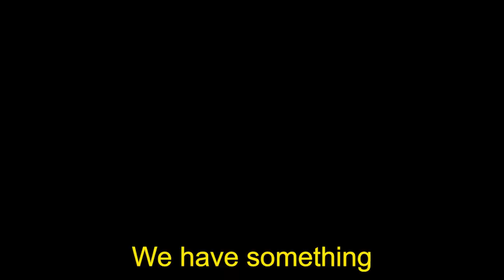Catholic Priest teaches how to leverage Christmas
I'm a member of The Church of Jesus Christ of Latter-day Saints trying to build a stronger personal relationship with Jesus by learning about Evangelical/Protestant beliefs.
This is one of three videos I did about my visit to Colombia.

Music in this video is by members of Coherencia Latina. Check out their channel here: @CoherenciaLatina